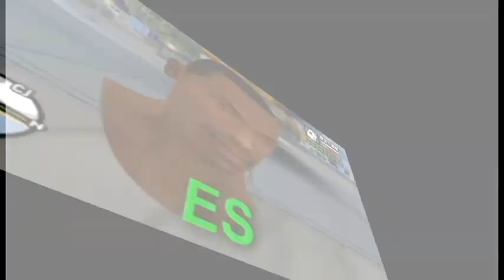GTA SA SpongeBob Sparta Remix TheKantapapa Veg 301